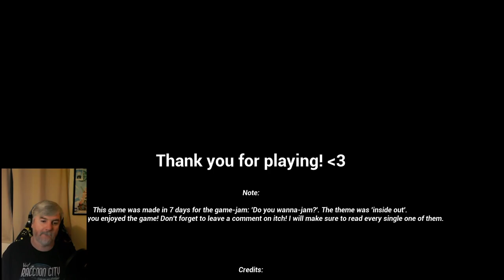When your boss has unrealistic expectations- InsideUnderAndOut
Working the night shift at the convince store late at night when suddenly you get a strange warning from one of the customers.

Game was created by Aura Studios in 7 days for ''do you wanna jam?''